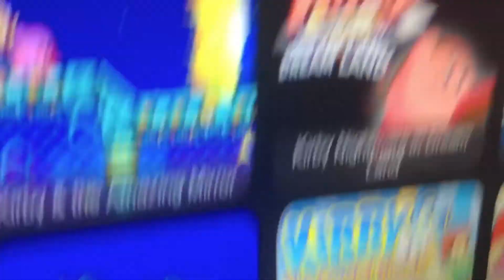Kirbo & Da Amoozing Moomer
Welcome back to a nightmare called “Video.” today, we have dis.